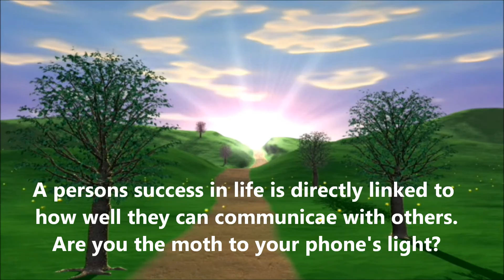Distractions and ADD - Are you like a moth being drawn to a flame with text message?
Texting is revealed as being one of the major problems in people becoming unfocused, distracted or ADD.  It might be time for you to retrain your mind to not be like a moth seeking a flame when you receive a text or email message.  It is rude to those you are with and is damaging your ability to focus and concentrate and hold a thought.